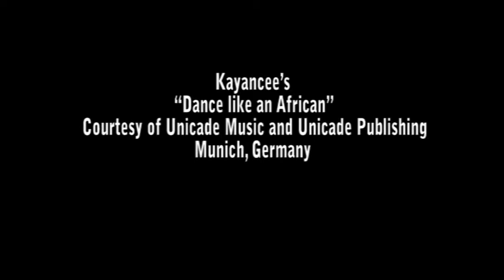Kick it with Connor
Want to see a champ in action? Click on View Videos and watch Connor, First Car Rental's fancy-footed mascot, a skilful Scottish Terrier playing football like a pro at Ellis Park Soccer Stadium in South Africa. What can your pet do?